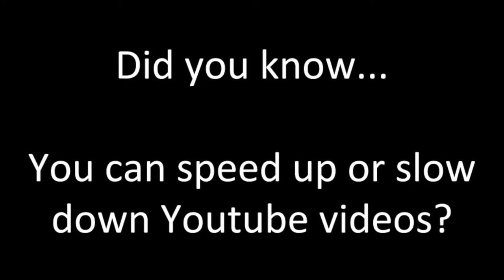Sound Innovations SNARE DRUM Number 49- Tempo 90 [Let’s Practice] [Let’s Play] (2020)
Sound Innovations SNARE DRUM Number 49- Tempo 90 [Let’s Practice] [Let’s Play] (2020) Marching Madness

Sound Innovations
Concert Band Book 1
Page 13
Exercise Number 49
Snare Drum

Feel free to adjust the speed of my youtube videos and play each video as often as you need to!

I am playing on a RamPad Marching practice drum pad Further below in this description are other more inexpensive drum pads I recommend for the band room, percussion class, or personal use.

Practice everyday or on a regular consistent basis to get better at your instrument and to have more fun in the band!

If you’re not a band or percussion student of mine, you’re welcome to use my videos as a tool, reference, or study/practice guide. Lastly, if you are not one of my band students and you have your own band teacher or director, or your own private instructor, please follow and meet all of his/her performance expectations and requirements such as but not limited to: posture, stick grip, sick height, tone quality, and dynamics or volume.

Recording and Editing Process:
I record video on my iPhone XS Max, and I record audio through my Macbook Pro. Audio is recorded through my MXL V67 Condenser Microphone which is sent to my M-Audio Air USB interface which is sent to Garageband. In Garageband, audio is edited and mixed with a metronome (or with my band and orchestra instruments a drum loop). Video is then imported to my Macbook, and using Final Cut Pro, I sync or synchronize the iphone video and the audio from Garageband. After all audio and video is synced, I upload my videos to Youtube. Thumbnails are made with Canva and all other memes or text graphics are made with Google Slides which are then downloaded and exported as PNG or JPEG files which can easily be uploaded to Final Cut Pro for editing.

Microphone Stand

Practice Pads I Recommend for the classroom, band, percussion or drumming class or personal use:

Evans Realfeel 2-Sided Practice Pad 12 Inch

Evans Realfeel 2-Sided Practice Pad 6 Inch

Vic Firth 12 inch Double Sided Practice Pad

Category - EDUCATION